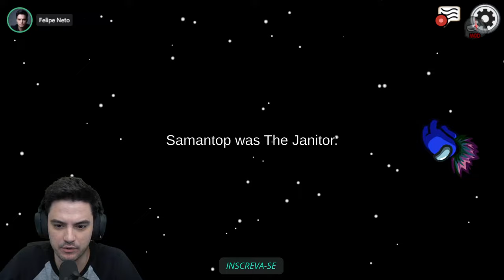AMONG US - ESCONDE ESCONDE COM 15 PESSOAS! [+10]